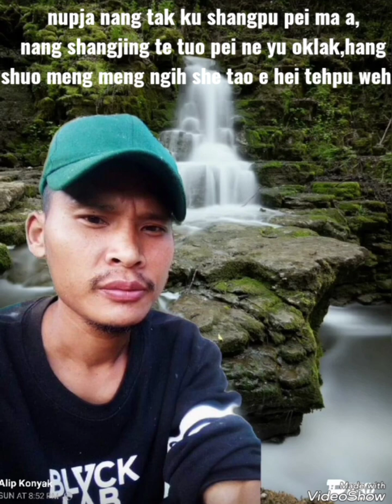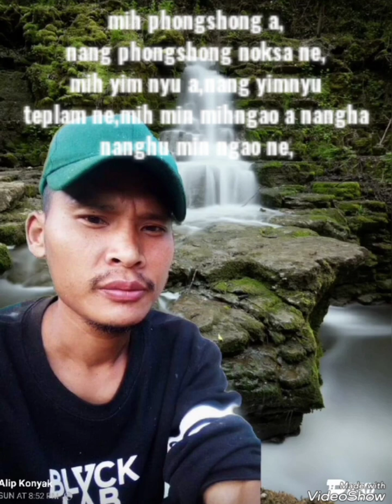philip L konyak /original konyak love song